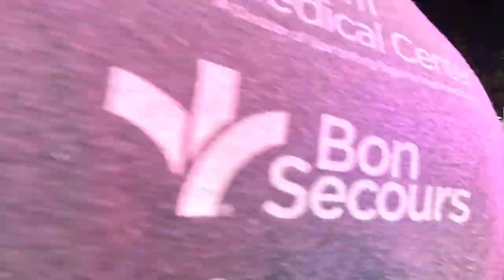[GoPro11]【PhetchaburiDance】รำวงเพชรบุรี✿10minite workout dance💦จันทร์แก้ว🎉พรพรหม✿สวยงาม นางฟ้า 2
100% Origital No modified or synthetic content. thai dance,thailand stage dance,workout dance,10 minite workout dance
© copyright 100% Original Content รำวงล้ำยุคเพชรบุรี Phetchaburi City of Gastronomy เมืองสร้างสรรค์ด้านอาหาร ❀ all right reserved ✿ห้ามก็อปปี้วีดีโอนี้โดยเด็ดขาด✿【PhetchaburiDance】รำวงเพชรบุรี.Have fun while you lose weight with one HOWTO! Phetchaburi Dance Workout with our best uDance with beautiful girl in Phetchaburi Thailand.! Keep on doing this dance non stop to lose weight while dancing and having fun.
Girls Dance Team : จันทร์แก้วเมืองเพชร JanKaewmuangphet,พรพรหมเมืองเพชร Pornprommuangphet
name of Music Band : กองเชียร์ส หาดสวรรค์ S Hadsawan
Show location : 🎉วัดหนองแก,Phetchaburi,Near Hua Hin,Thailand
Date : June23,2024✿Weight Loss,Health and Weight Loss,Health and Beauty,Techology,Entertainment,fitness cardio,cardio dance workout,aerobic dance exercise,dance burn fat,dancing burn fat,cardio dance workout 30 minutes,cardio burn,cardio workout 30 minutes,10 minute cardio workout video